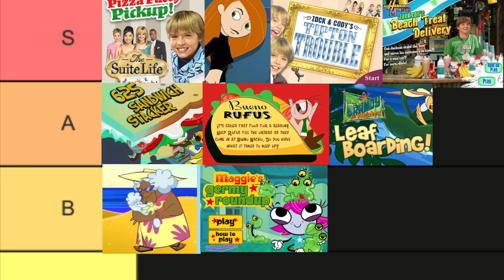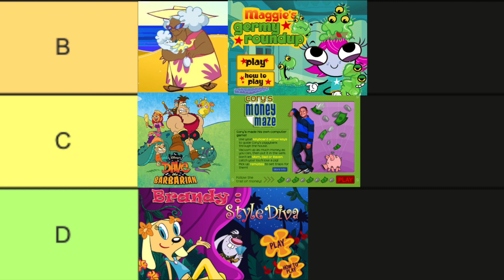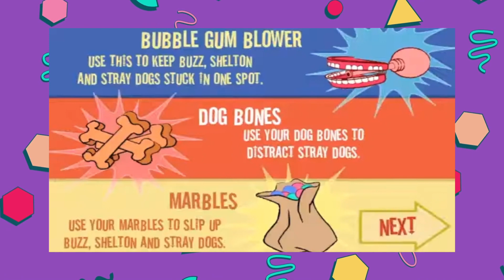Tier Ranking UNDERRATED Disney Channel Online Games - Part 2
Watch me rank Disney Channel.com's most underrated games such as The Replacements, Dave The Barbarian, and The Emperor's New School!

In love with pop culture, animation, and nostalgia. Oh, and I'm also a big foodie 😊 Be on the look out for ranks, tier lists, rants, and more!